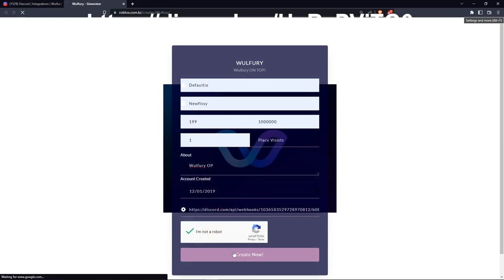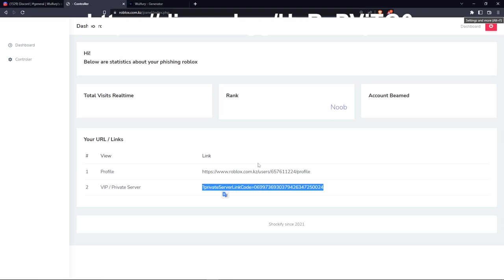HOW TO BEAM ROBLOX ACCOUNTS WITH PROFILE/GAME LINK ON 2022 │ EDUCATIONAL PURPOSES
How to create your own roblox fake private
NEW SERVER 7/17

tags ignore